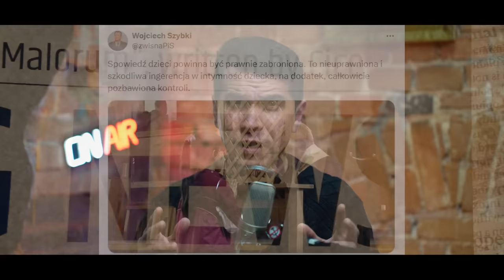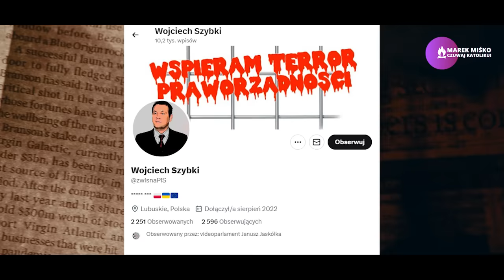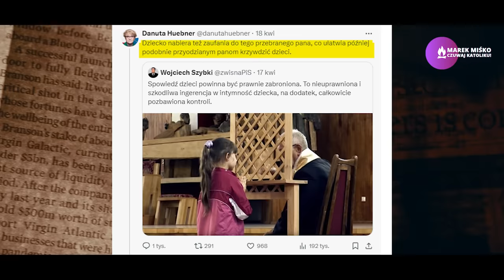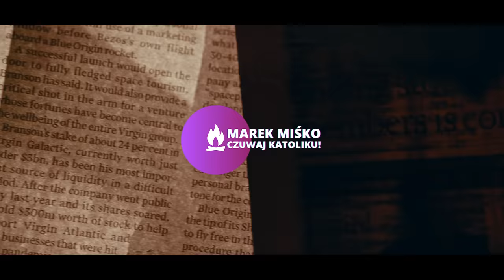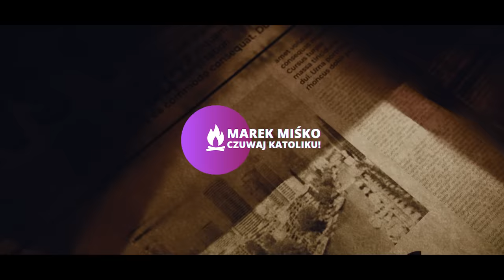Zakaz spowiedzi dla dzieci? Miśko: Lewica podnosi łeb, a co wysoko wystaje...